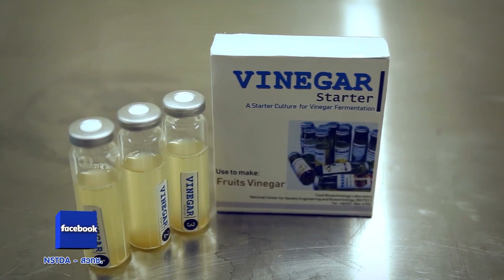พลังวิทย์ คิดเพื่อคนไทย ตอน น้ำส้มสายชูหมักจากเนื้อมังคุดอินทรีย์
นักวิจัย สวทช. ได้วิจัยและพัฒนาการผลิตน้ำส้มสายชูหมัก จากผลไม้เพื่อเพิ่มมูลค่าให้ผลไม้ไทย โดยได้พัฒนา “กระบวนการหมักน้ำส้มสายชูจากผลไม้โดยใช้ต้นเชื้อจุลินทรีย์บริสุทธิ์” ซึ่งเป็นกระบวนการที่สามารถหมักแบบ 2 ขั้นตอนได้ในถังเดียว ภายใต้สภาวะไม่ปลอดเชื้อ ทั้งยังช่วยลดระยะเวลาการหมักจากปกติ 1 ปี ให้เหลือเพียง 2 เดือน และได้น้ำส้มสายชูหมักที่มีคุณภาพสม่ำเสมอ ตามมาตรฐานกำหนด

และด้วยความร่วมมือกับ บริษัทเอเชียแอนด์แปซิฟิค ควอลิตี้เทรด จำกัด จ.ตราด จึงพัฒนาเป็นผลิตภัณฑ์ “น้ำส้มสายชูหมักจากเนื้อมังคุดอินทรีย์” ซึ่งช่วยยกระดับราคาผลิตผลทางการเกษตร และเพิ่มความหลากหลายของผลิตภัณฑ์ เพื่อขับเคลื่อนอุตสาหกรรมไทยให้ทัดเทียมต่างประเทศ